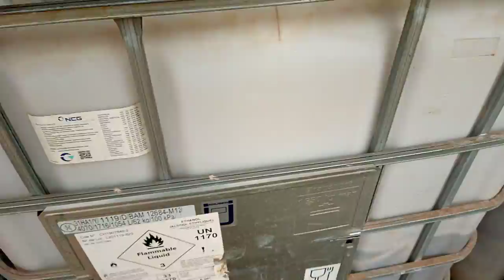la pisciculture à la maison ( c'est possible )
( *elevage de poissons* )
FORMATIONS EN PISCICULTURE HORS SOL  PRATIQUE,  ET THÉORIQUE (EN LIGNE)

Après votre inscription à la formation causé directement avec leader Joël a propos :
🐟 de vos attentes
🐟 De l'espace donc vous disposez ( pour recevoir des conseils pour la mise en valeur )
🐟 De votre projet future
🐟 De combien vous pouvez investi et de combien vous pouvez gagner en pisciculture
🐟 Les avantages de ce business

*PROGRAMME DE FORMATION*

*pisciculture hors*

MODULE (01)
*les conditions requises*

- pour réussir la pisciculture en bac hors sol
- les différents types d'infrastructures piscicoles
- le dimensionnement des bac hors
- les *avantages* de la pisciculture hors sol

- différents types de poissons à domestiqués
- *empoissonnement*.
Comment empoisonné les alevins dans un bac -disposition a prendre avant et après

MODULE (02)
- *l'eau*

-Comment et a quel fréquence changer l'eau
- comment savoir qu'il faut déjà changé l'eau
- comment oxygénée l'eau de façon naturelle (nous allons vous apprendre les différentes méthodes et techniques)
- comment supprimer où baisser le chlore dans l'eau du robinet
- la quantité d'eau requises selon la taille du bac
- les différentes sources d'eau utilisables en pisciculture hors sol

MODULE (04)
*Les maladies du poissons*

- comment reconnaître un poisson malade
- comment prévenir les maladies du poisson
- comment soigner les poissons de façon Bio naturel
- quel sont les médicaments utilisés en pisciculture (prix , qualité) et comment les utiliser
- comment reconnaître un étang où bac infectés

MODULE(05)
*L'ALIMENTATION*
- différents types d'aliments (granulés, provende etc..)
- différentes formule alimentaire pour poissons
- comment composé son aliment poissons
- Comment rendre son aliment poisson en granulés
- a quel moment de la journée et combien de fois il faut nourrir ses poissons
- comment réduire le temps de production de façon Bio
- comment et pourquoi utiliser les fientes des animaux (poulets, lapins,porcs) en élevage piscicoles
- comment nourrir ses poissons avec les asticots

*MODULE 06*
🦈 Le calibrage et la vente
🦈 Les différentes techniques de vente

* Documents PDF (complet sur l'élevage de poisson (pisciculture)
* Vidéo
* Photo

*Agri-Camaf*
(Agriculture et élevage Cameroun/Afrique)
Nous faisons de vous des meilleurs entrepreneurs agricoles de DEMAIN

NB: EN BONUS VOUS BÉNÉFICIER D'UNE ADHÉSION GRATUITEMENT DE 3MOIS dans le groupe TÉLÉGRAM DES ÉLÉVEURS ET AGRICULTURE D'AFRIQUE